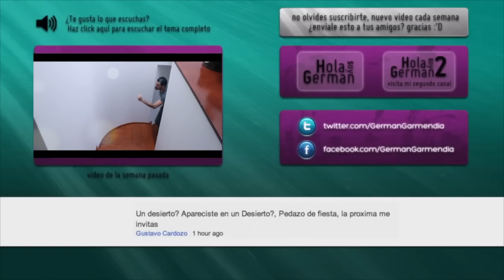CHISTES | Hola Soy German